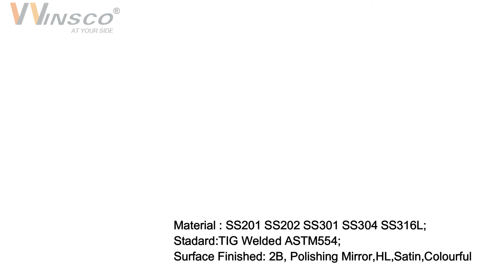High-Quality ASTM A554 Stainless Steel Groove Pipes – Durable & Reliable#acero#groovedtube#shorts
Winsco Metal Products Company Limited , is located in Foshan City in GuangDong Province of China, Which is a group company established in the year of 2008, and specialized in research, production of stainless steel tubes/ stainless steel coils/ stainless steel sheets and stainless steel handrail fittings in material AISI201, SUS304, AISI316L, 304L, 301, 409, 410, 430, etc.